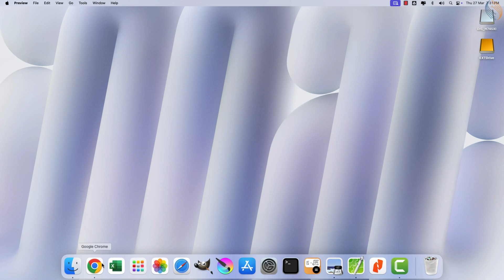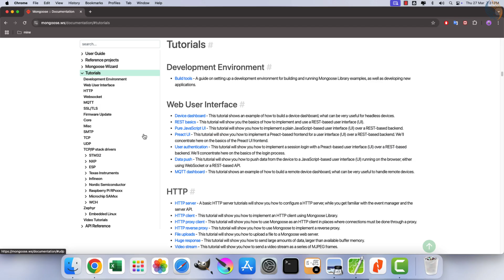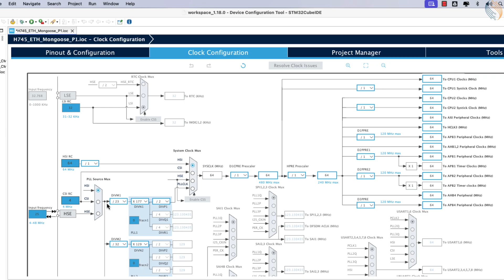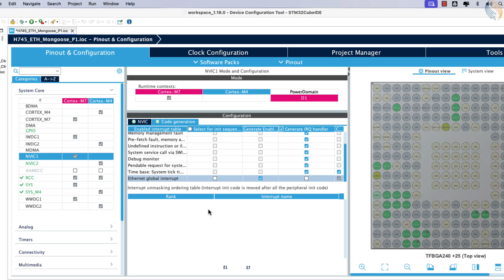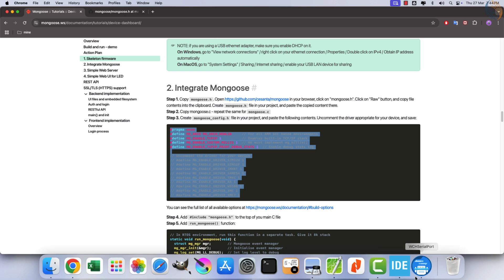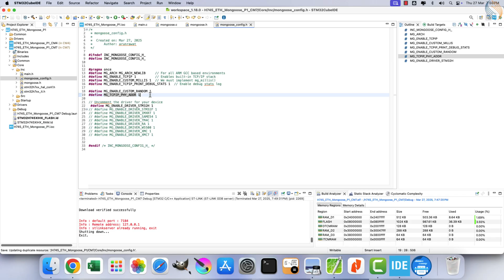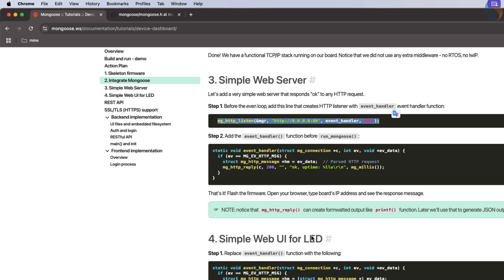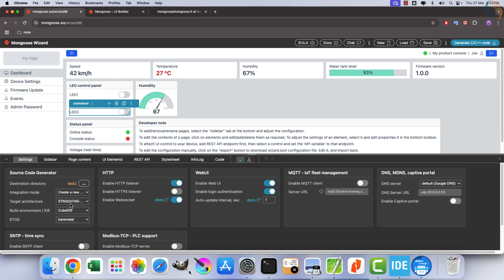STM32 ETHERNET using Mongoose #1 || Minimal Configuration to run Ethernet